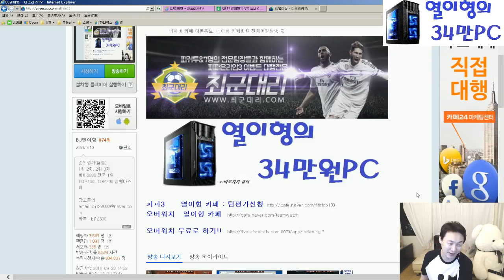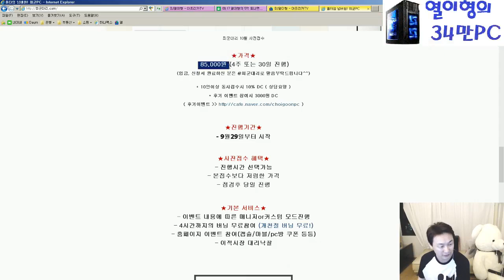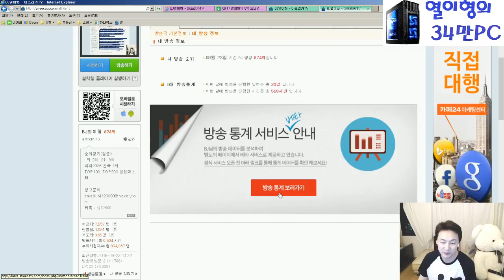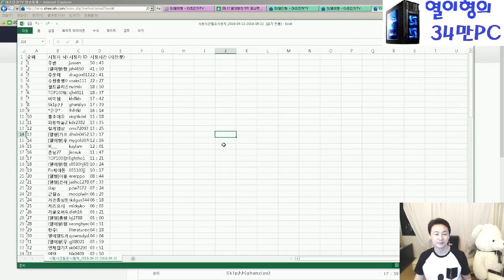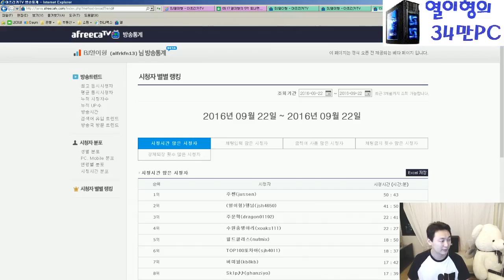09.22 오버워치 무료~ 시청자 시청순위공개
09.22 오버워치 무료~ 시청자 시청순위공개 -- Watch live